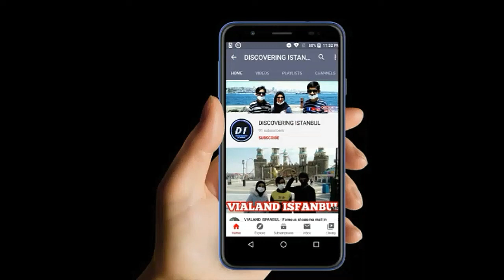EID AT EYŬP SULTAN Part 1 | Visit to Eyüp Sultan Mosque | EID 3rd Day (With Subtitles)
WE ARE IN ISTANBUL AND WE ARE DISCOVERING THIS BEAUTIFUL CITY AND  MAKING VIDEOS FOR YOU SO THAT YOU ALL CAN ALSO DISCOVER THIS WONDERFUL CITY WITH  US.